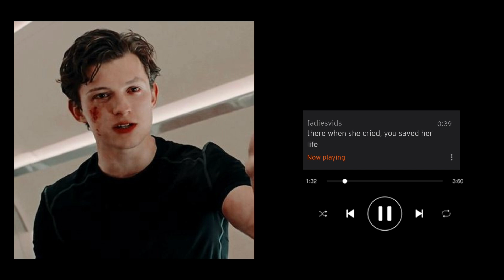sad/vent edit audios because marvel always has to kill one sibling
Sorry for the bad quality of a few pictures :/
TIMESTAMPS:
0:00 Silence - Marshmello x Khalid x Illenium
0:31 idfc (Tarro Remix) - blackbear
1:01 All The Things She Said - t.A.T.u.
1:34 Feel Something - Jaymes Young
1:50 Cigarette Daydreams - Cage The Elephant
2:14 Save Myself - Ashe
3:08 Touch - Sleeping At Last
3:32 What A Time - Julia Michaels
4:02 War of Hearts (Acoustic Version) - Ruelle
4:30 Je te pardonne (Pilule bleue) - Maître Gims
5:09 Daddy Issues (Remix) - The Neighbourhood, Syd
5:43 You're Somebody Else - flora cash
6:10 Possibility - Lykke Li
6:55 Where Is My Mind? - Pixies
7:30 Diamonds -  Rihanna
7:55 Ghosts - BANNERS
8:49 Dynasty - MIIA
9:08 Will He - Joji
10:15 Older - Sasha Alex Sloan
10:59 Stay (Album Version) - Rihanna
11:32 ocean eyes - Billie Eilish
12:09 I Can't Handle Change - Roar
12:38 Smells Like Teen Spirit - Nirvana/ Malia J Cover
13:17 bellyache - Billie Eilish
13:53 brutal - Olivia Rodrigo

Audio credits are given in the video!